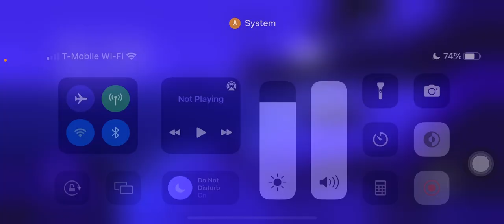Ms fvcking wonderful really needs help